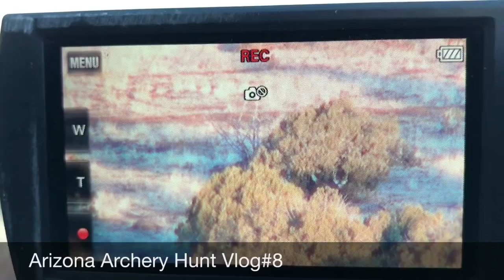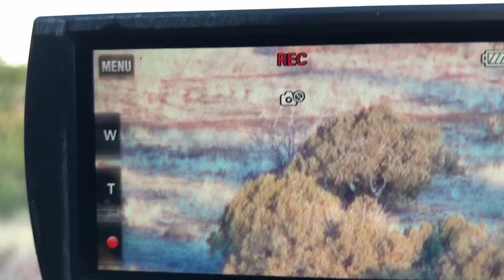Deer At 10 Yards! Arizona Archery Hunt Vlog# 8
Subscribes!

Links